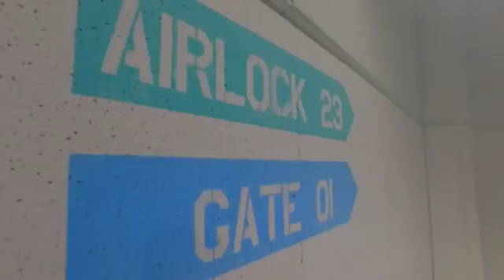M1 Music Awards News - 10.11.2017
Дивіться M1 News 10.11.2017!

На що готові артисти заради звання «Співачка року».
Чого чекати від карнавалу з Michele Andrade.
Чим «Время и Стекло» заманюють дітей на концерти.

«M1 Music Awards News» — твоя перепустка за лаштунки наймасштабнішої музичної події року.